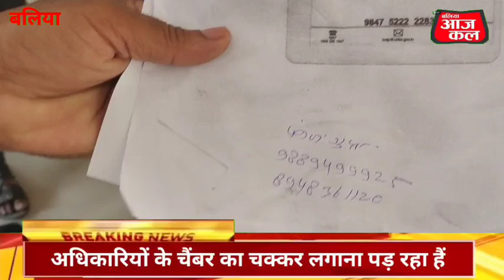साहब, राशन और पेंशन नइखे मिलत,इस उम्र में भी अधिकारियों के चैंबर का चक्कर लगाना पड़ रहा हैं